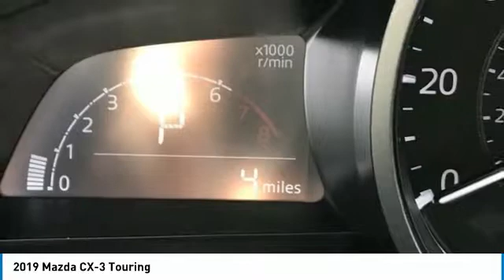2019 Mazda CX-3 Peoria AZ BK1005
8424 W. Bell Road